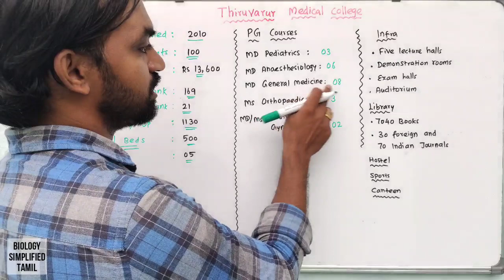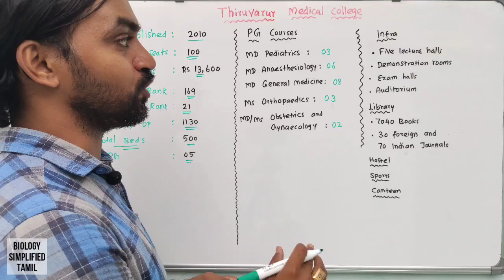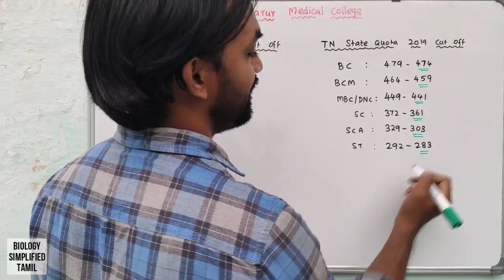Thiruvarur Medical College | Explained | Tamil | Senthilnathan